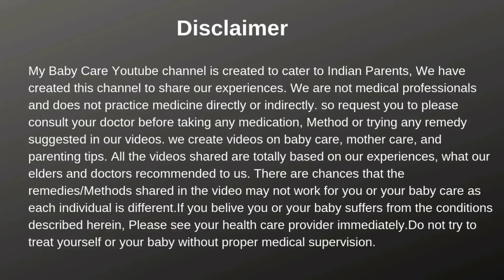C-section delivery के बाद जल्दी recovery के लिए ये 10 चीज़े बिलकुल ना करें |My Baby Care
ye video un sabhi mothers  ke liye helpful hai jinki abhi c-section delivery huii hai ya hone wali hai. unko c-section ke baad kaise khayal rakhna hai apna taki unki recovery jaldi se jaldi ho.

👶My baby care Amazon storefront👶

👶Pihu's Products👶